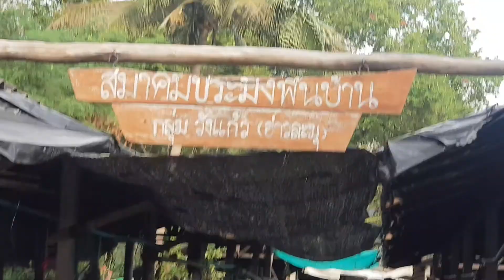สมาคมประมงพื้นบ้าน กลุ่มวังแก้ว (อ่าวละมุ)